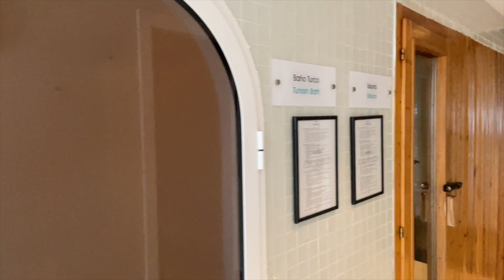El SPA del Parador Cruz de Tejeda - Increíbles vistas para el mejor día de relax en Gran Canaria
Tú decides donde viajamos!

Ayúdanos con tus consejos y recomendaciones dejándonos un comentario para diseñar nuestros viajes alrededor del mundo. Organizamos nuestros viajes a partir de vuestras sugerencias y comentarios.

Únete a nuestro Canal de YouTube "Where Are We?".

VIAJES REALIZADOS:
· Dubai - Verano 2022
· Bali - Verano 2022
· Singapur - Verano 2022
· Maldivas - Verano 2021

Where Are We? (WAW). Descubre los mejores destinos, las mejores playas del mundo, los paisajes más espectaculares, los mejores hoteles y resorts del mundo, los restaurantes más increíbles, ciudades y placeres del mundo junto a nosotros.
Guíanos con tus consejos, indicaciones e intereses en cada uno de nuestros viajes a los mejores rincones del mundo.